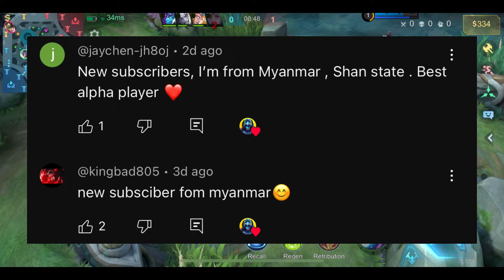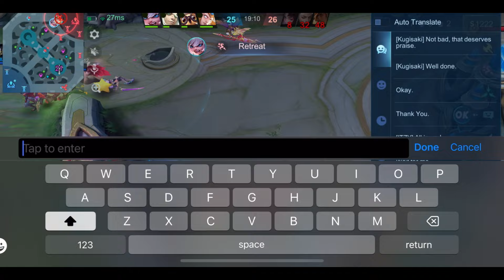66 KILLS ALPHA IN SOLO MCL BEST BUILD AND EMBLEM 2024(auto champion🏆)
1 LIKE = 1 SUPPORT